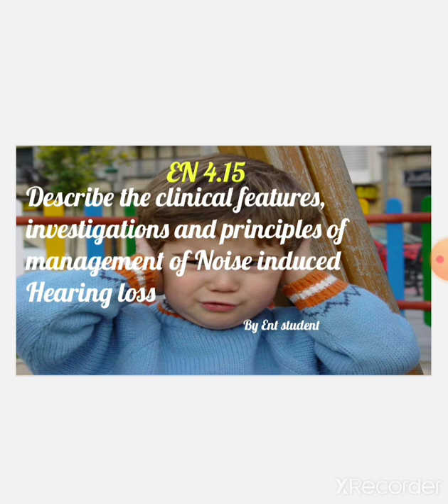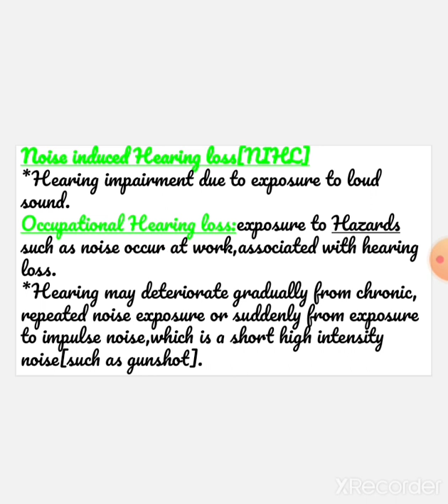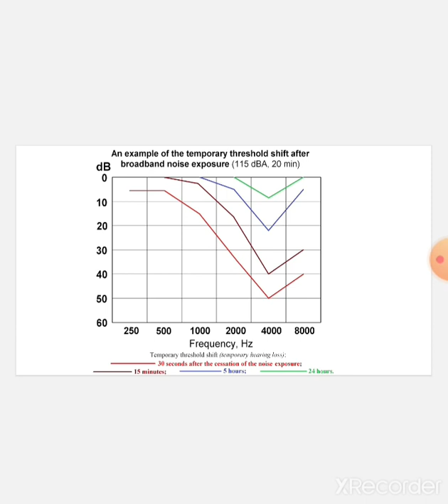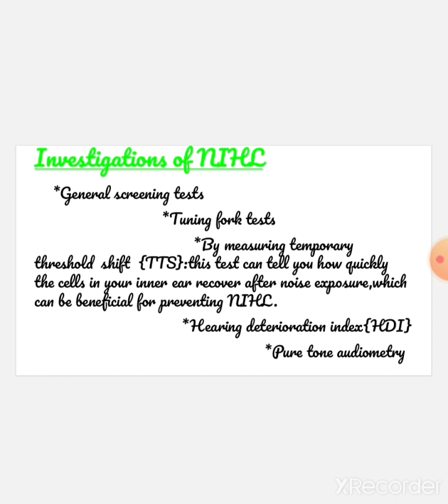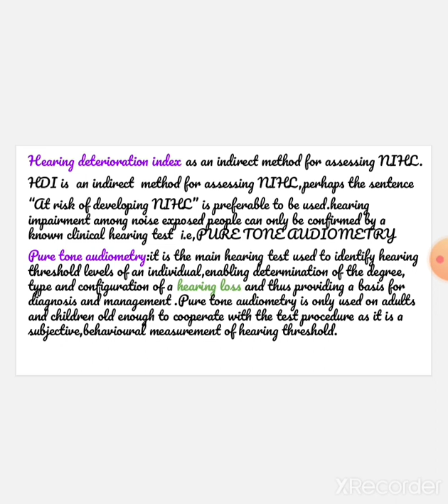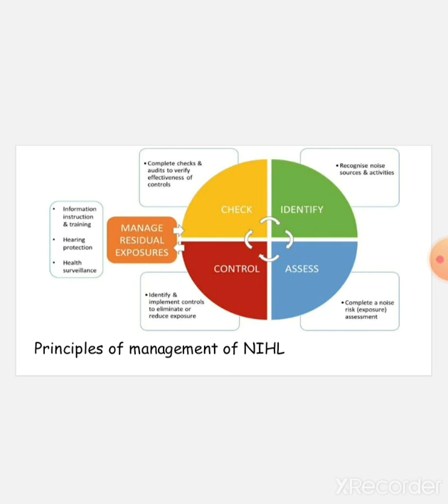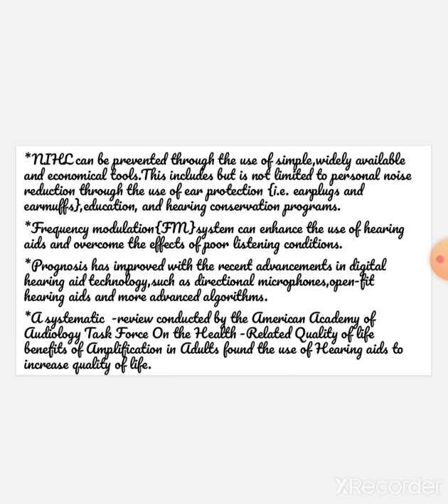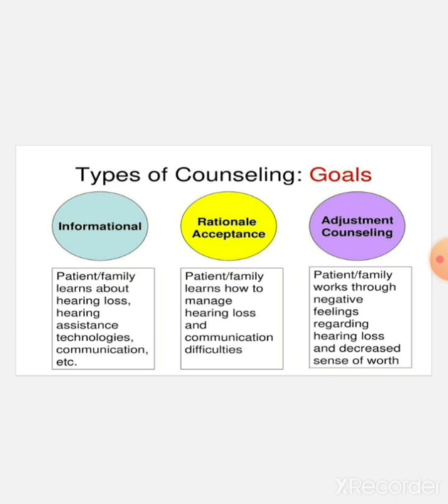EN 4 15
COMPETENCY EN 4.15